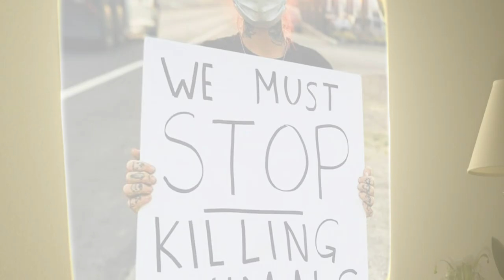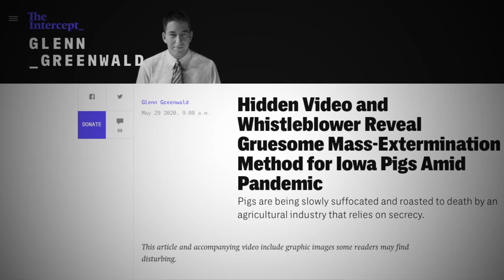Every last slaughterhouse will shut down in one human generation. Here's how.